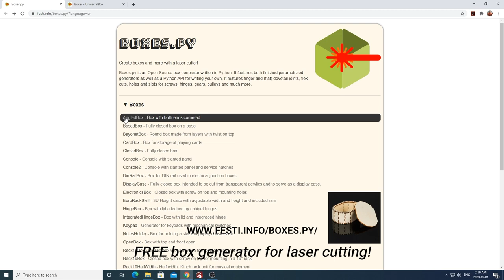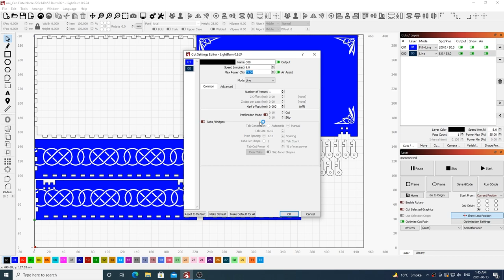Making a Nordic Rune Box with Wooden Runes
Today we'll be looking at making Nordic Rune Box with Wooden Runes and laser engraving a Tree of Life Theme onto it.
For this project, I'll be using my 50-watt co2 laser cutter.
The wood we use in this laser cut project is 1/8" or 3mm Baltic Birch plywood and we'll use 1/4" oak wood and poplar wood boards for the wooden runes.